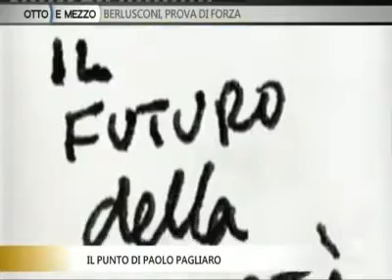Fini e il Berlusconismo: comunque vada. Il Punto di Otto e Mezzo, su La7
IMPORTANTE! STIAMO RACCOGLIENDO LE ADESIONI A GENERAZIONE ITALIA INTERNET!!

RICORDA DI CONTATTARE E FARE ISCRIVERE TUTTI I TUOI AMICI!!
Oggi puoi iscriverti a Generazione Italia e sostenere concretamente l'azione del Presidente Fini in questo momento in cui ognuno della nostra minoranza è fondamentale! Oggi puoi fare la differenza!

Stringiamoci attorno al nostro Presidente Fini, la sua forza dipende anche da noi, facciamogli vedere in quanti gli siamo vicino!

Grazie, ti aspettiamo comunque sulla pagina facebook o sul blog! :)

TAGS YOUTUBE
Iostoconfini.it "Io sto con Fini" Fini Berlusconi "Gianfranco Fini" "Italo Bocchino" "Generazione Italia" "Fare Futuro" "Silvio Berlusconi" "Popolo delle Libertà" PdL "Alleanza Nazionale" AN "Forza Italia" FI "Frecce Tricolori" "Lega Nord" "Partito Democratico" PD "Italia dei Valori" IdV "Politica Italiana" "Italian Politics" "Presidente della Camera dei Deputati" "Presidente del Consiglio" "Parlamento Italiano" "Governo Italiano" Elezioni Italia Notizie Attualità Rai Televisione "Anno Zero" "Michele Santoro" Ballarò "Giovanni Floris" "Porta a Porta" "Bruno Vespa" "Beppe Grillo" "Marco Travaglio" Tg1 Tg2 Tg3 Tg4 Tg5 Tg La7 SkyTG24 Rai1 Rai2 Rai3 Rete4 Canale5 Italia1 La7 Sky "Il Secolo d'Italia" "Corriere della Sera" "La Repubblica" "La Stampa" "Il Giornale" "Vittorio Feltri" Libero "Maurizio Belpietro" Festa Tricolore Mirabello "Per Aspera Ad Astra" "Per Aspera Ad Veritatem" Futuro e Libertà per l'Italia